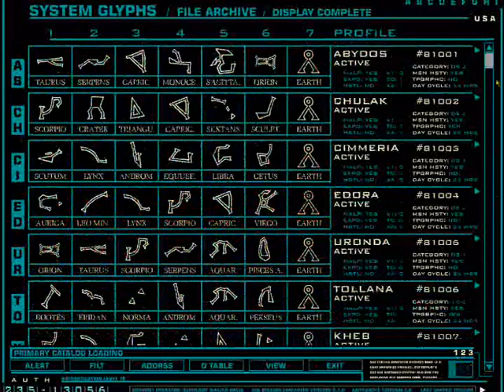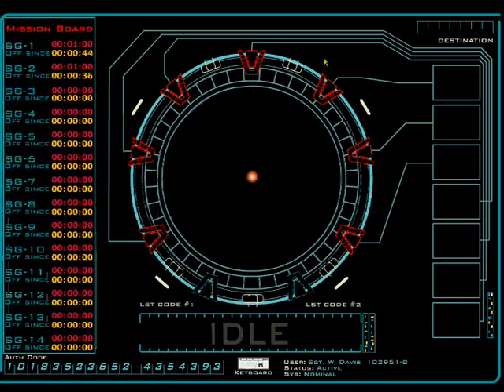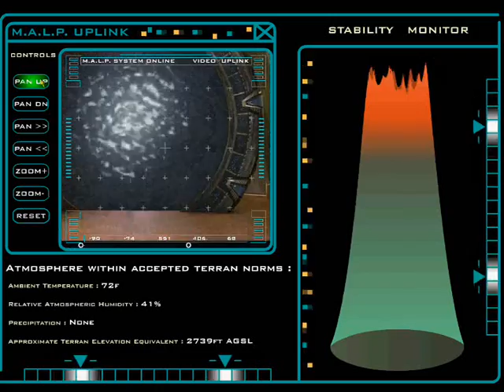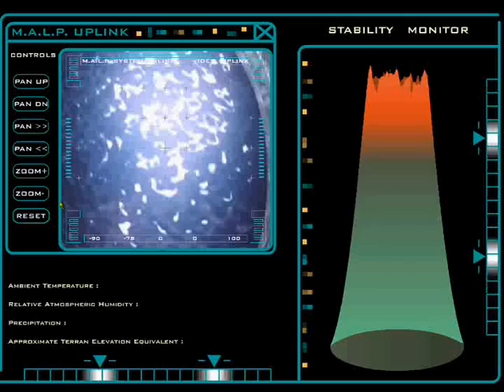Stargate dialing simulator v5.1.0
it is a video for stargate simulator